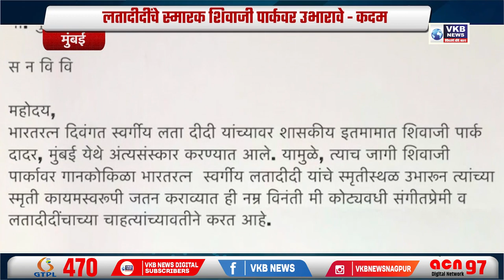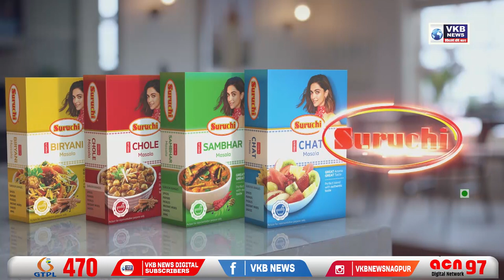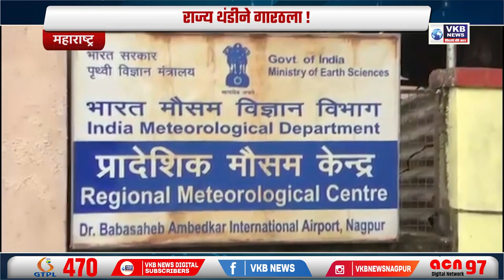लता मंगेशकर आपल्यात नाहीत !